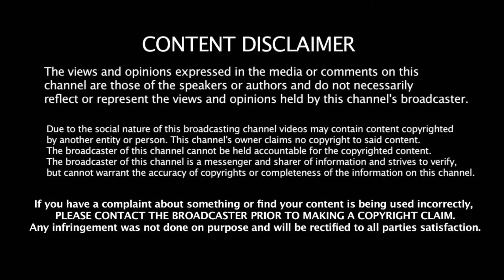Illuminati Oath of MAXWELL Intro2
Illuminati Oath of  MAXwell